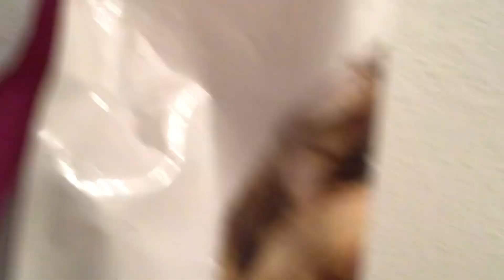Fnaf shorts#1 hungry baby